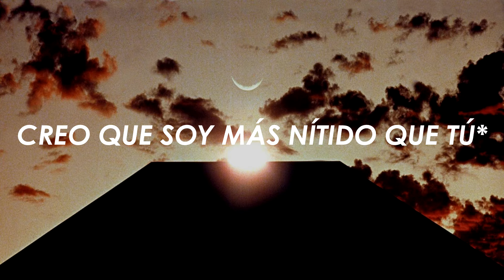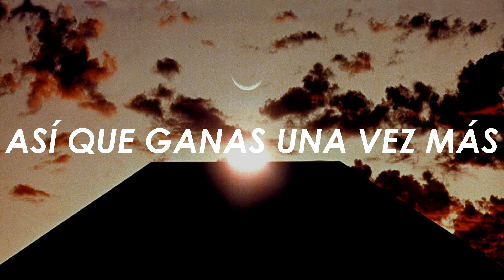I Monster - A New All Powerful Brain (Letra en español)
*Que es divertido o interesante.

All Copyright goes to I Monster. This video is not for profit, but for entertainment.

Letra:

I think I'm sharper than you
Oh no I'm not
No I'm not
I think I'm brighter than you
I'm forty what?

I try my best, but it's never enough for you
I need a rest, 'cause my mind has turned to glue

A new all-powerful brain!

I'll drink you under the table
Well, if I could,
You know I would

But you're too totally stable
So very good,
It's understood
I'd like to beat you at chess, then take off your dress
It's so tight
I'll win the game by putting vodka in your lemonade
ah, what...